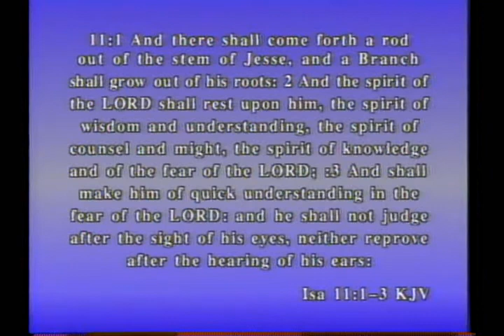God Anointed God With God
Isa 11:2  The life-giving Spirit of GOD will hover over him, the Spirit that brings wisdom and understanding, The Spirit that gives direction and builds strength, the Spirit that instills knowledge and Fear-of-GOD.
Isa 11:3  Fear-of-GOD will be all his joy and delight. He won't judge by appearances, won't decide on the basis of hearsay.